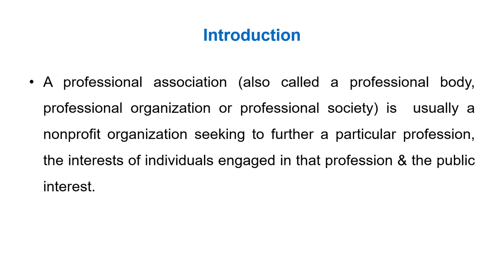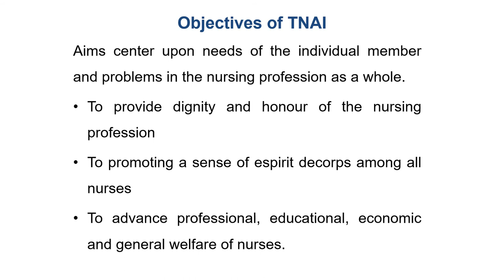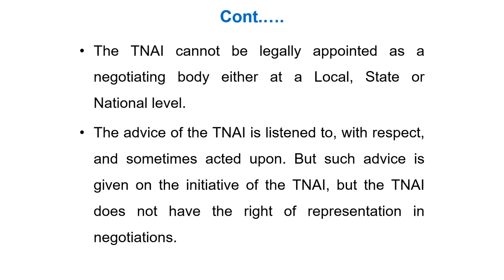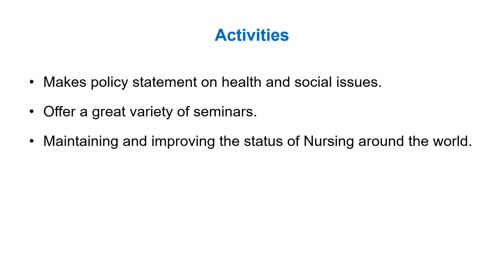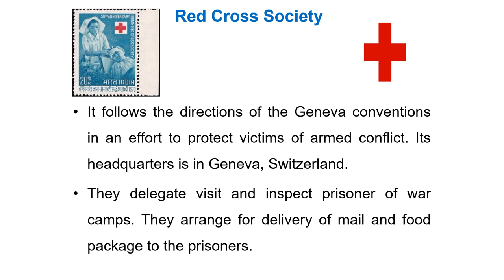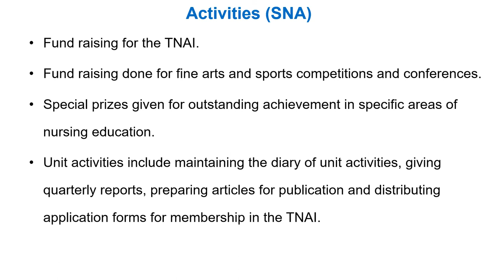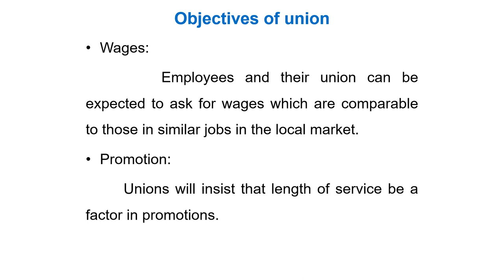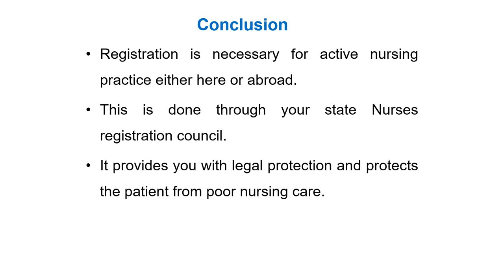ROLE OF PROFESSIONAL ASSOCIATION & UNION - Nursing Management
To understand the role of professional organizations in empowering nurses in their emerging professionalism.
To discuss the functions of each professional organizations.
To discuss importance of self assertiveness in safeguarding our profession.
To study the vast scope of collective bargaining in nursing profession.